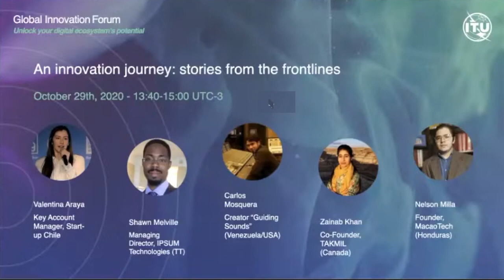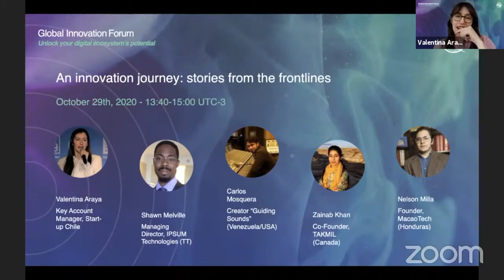ITU Global Innovation Forum: An innovation journey – stories from the frontlines